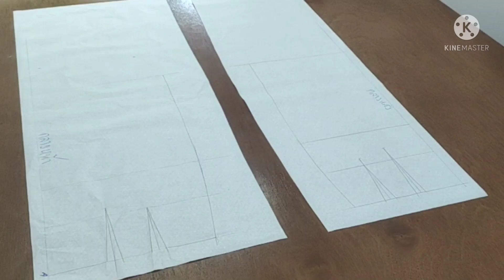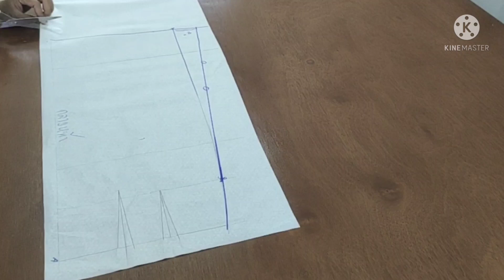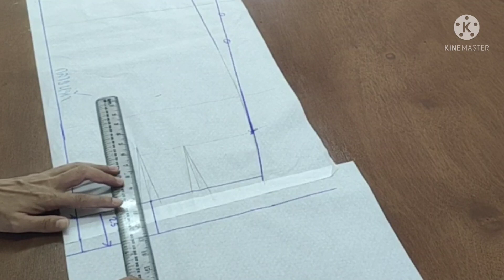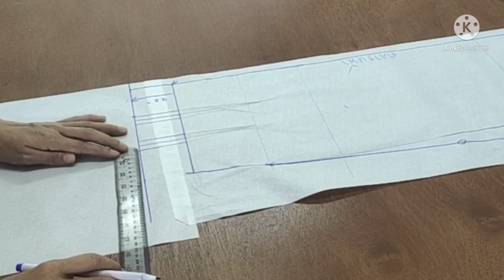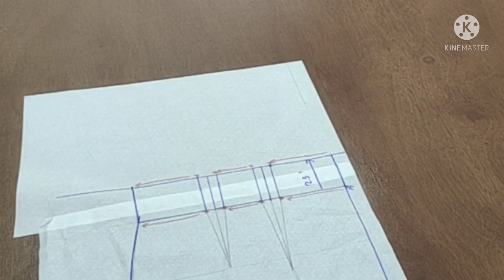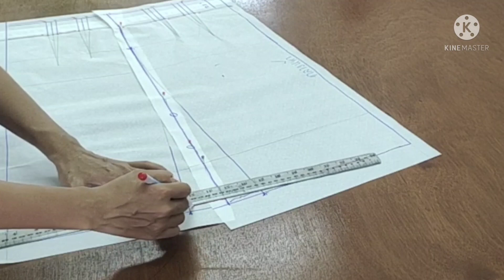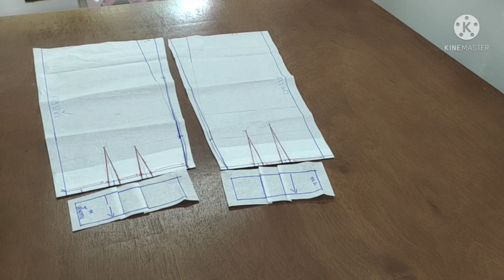แพทเทิร์นกระโปรงทรงเอ เอวสูง ผ้าปาเต๊ะ ตัดเสื้อผ้าใส่เองง่ายๆ มีหลักการ ตามสไตล์ตุ๊กตา